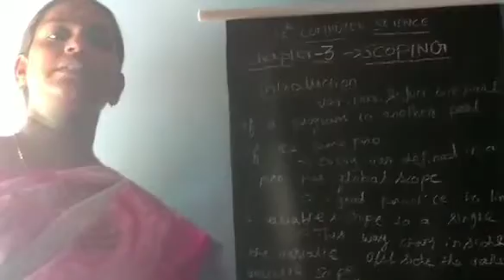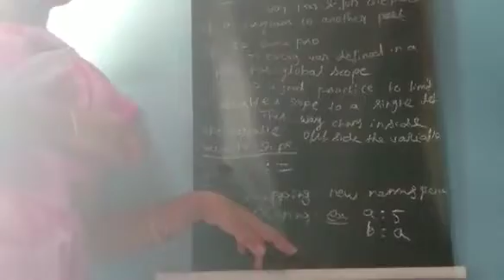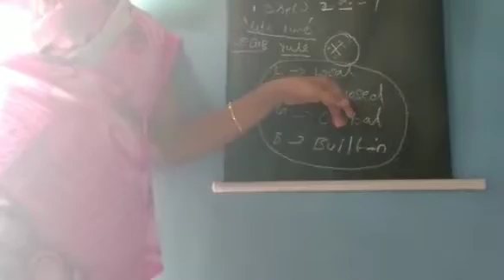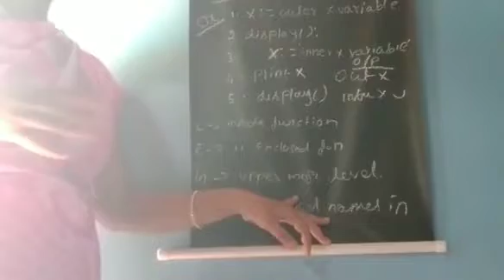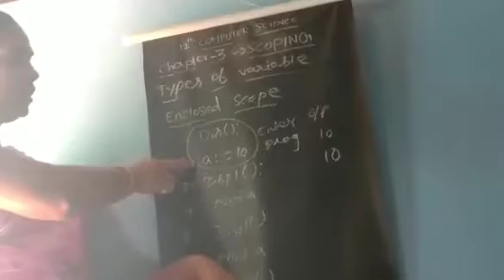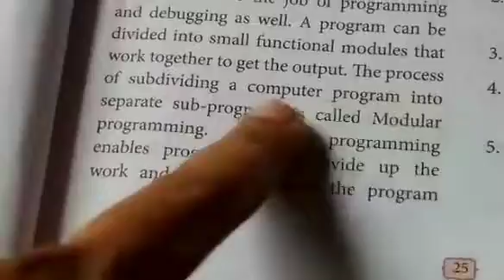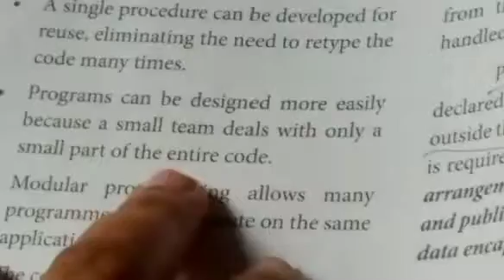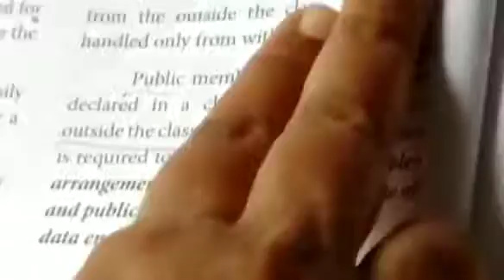12th Computer - Part4